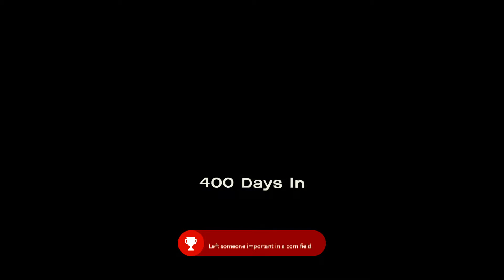The Walking Dead Lets Play - 400 Days - Part 5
The complete lets play of season one of the walking dead

special episode 400 Days, Bonnies story

If you enjoyed the video please drop a like its greatly appreciated

-- Add me on xbox: RomperStomper18